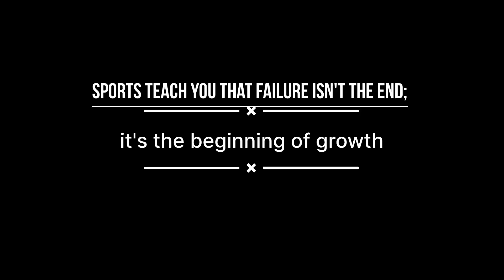Sports Day 2024 of AGPS Pahalgam